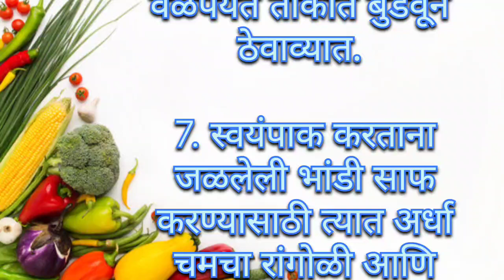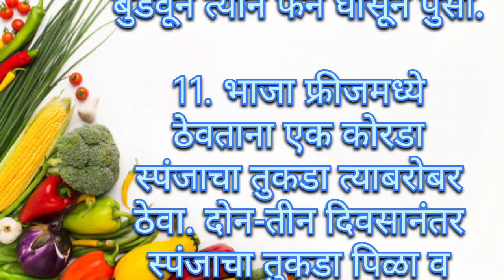अत्यंत महत्वाच्या किचन टिप्स||Cooking Tips||Kitchen Tips||Ojaswi Kitchens Marathi||Kitchen Hacks